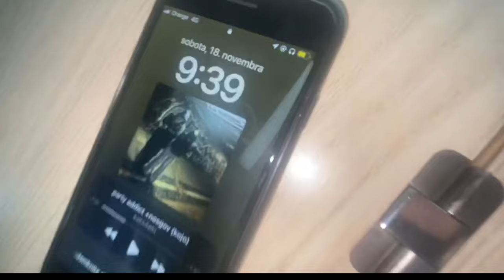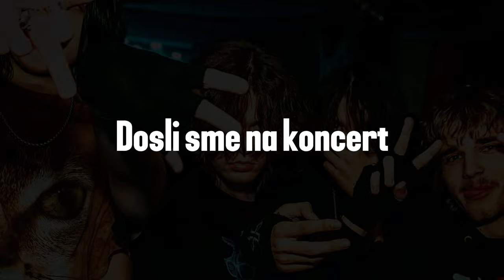DYSTOPIA vlog (koncert v žiline)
Kamera: Risko, Mayo, Dominik a mewxi
Strihal: Mayo a Risko
s/o piestany
DAKUJEM VSETKYM CO PRISLI NA KONCERT